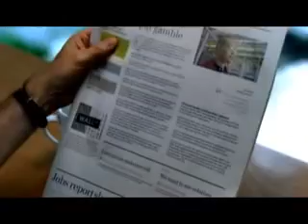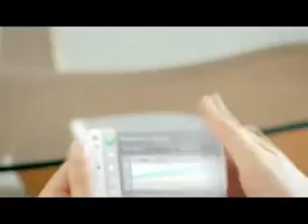المستقبل في عالم التكنولوجيا YouTube